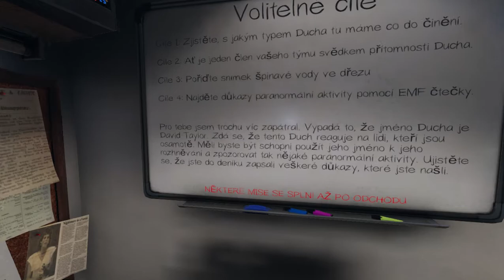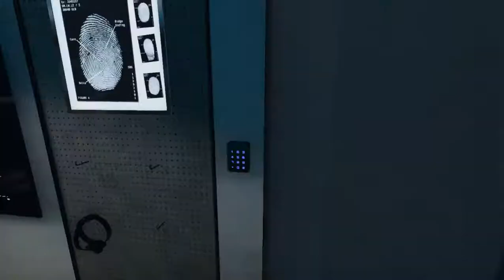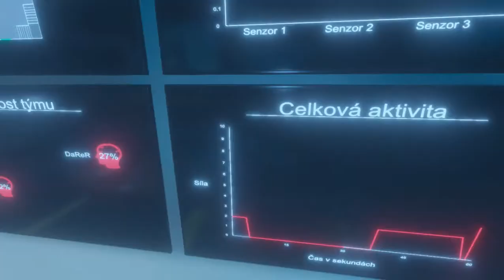FTTV|| Phasmophobia #2 /w Darer98 & Frosty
(odpusťte prosím nějaké ty lagy protože nemám nejvýkonější počítač...)
((pokud mi chcete pomoct a přispět mi na lepší výbavu nechám vám tu odkaz na PayPal a popřípadě i číslo účtu))

Jsme nejlepší lovci duchů! Horrová hra Phasmophobia je naprosto skvělá na stream. Ve hře jde o to najít místnost ve které je duch a pomocí různých zařízení zjistit o jaký druh ducha se jedná. Myslím, že nám to šlo dobře :D